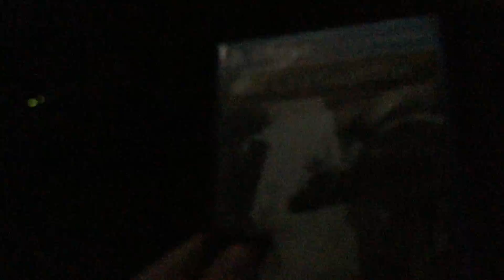The Last Guardian Huge update...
This is my prize for waiting 9 years for this game.  A Huge update!  Wonderful!